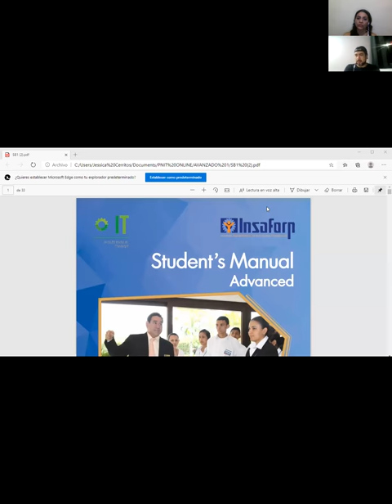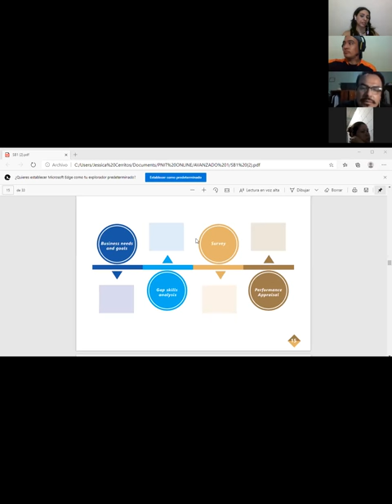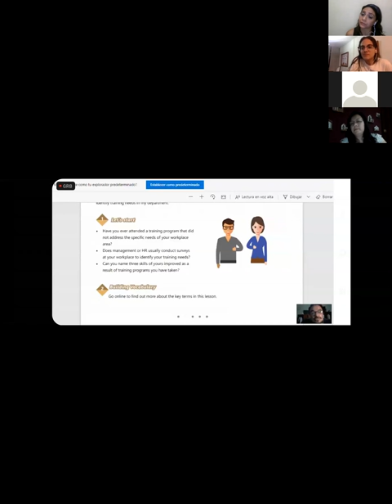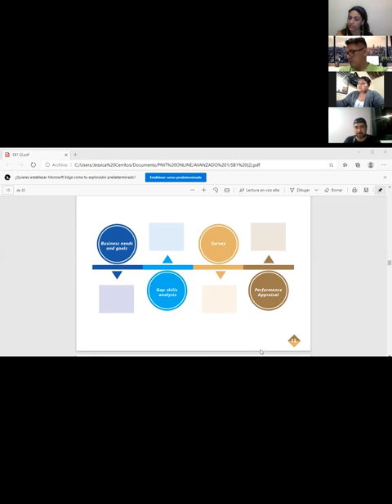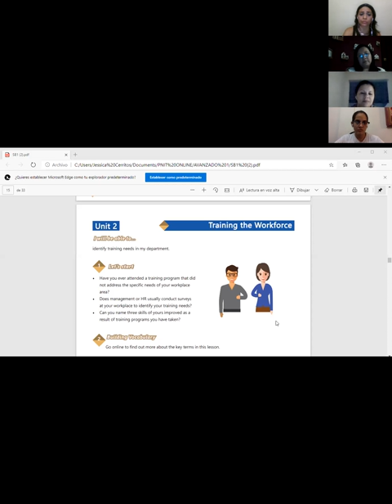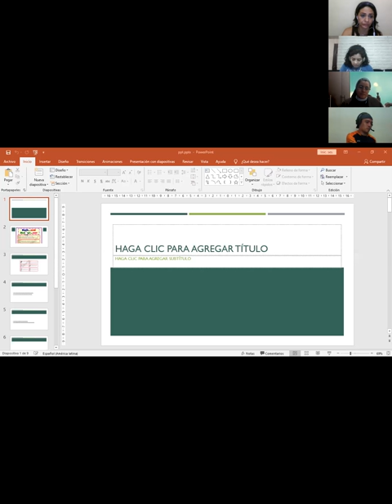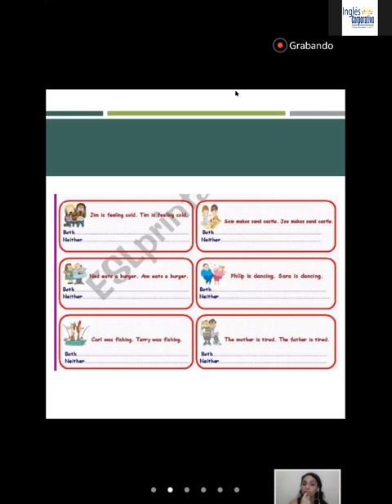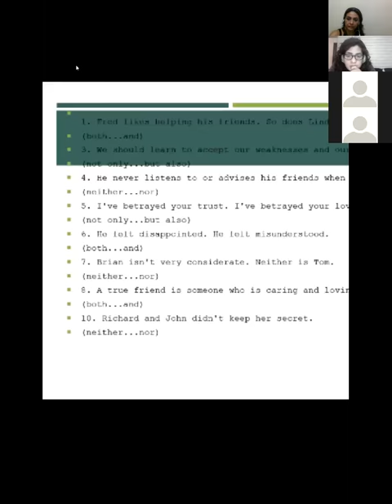Ingles Corporativo-Videoconferencia #11 Review all paired conjunctions